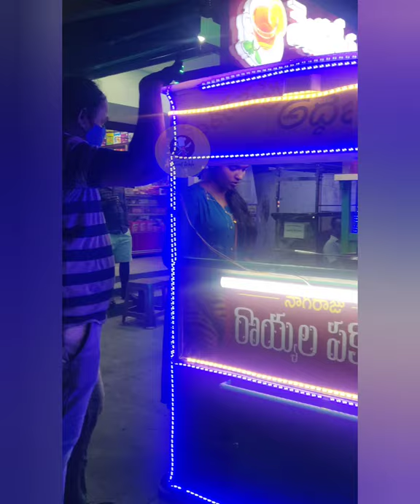Nagaraju Royalu Pokodi Guntur - Food Wala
Nagaraju Royalu Pokodi 🤩😋🤗
Address: Main Rd, kvp colony, guntur, Andhra Pradesh.